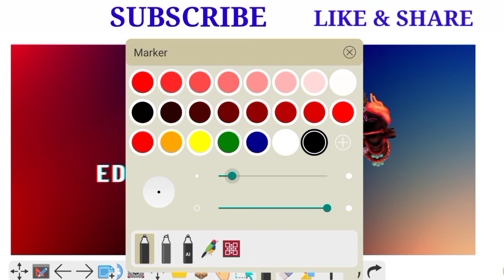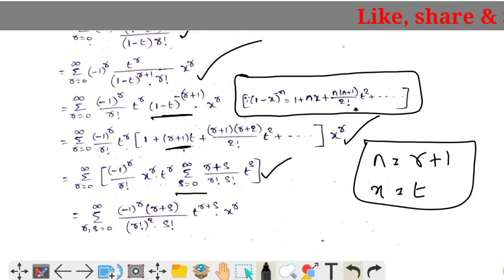SPECIAL FUNCTIONS ||part 2|| LAGUERRE POLYNOMIAL|Topics Generating function for LEGUERRE POLYNOMIAL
Cluster Elective paper 8-B2 || SPECIAL FUNCTIONS part 1
UNIT -1 LAGUERRE POLYNOMIAL
Topics - GENERATING FUNCTION FOR LEGUERRE Polynomial